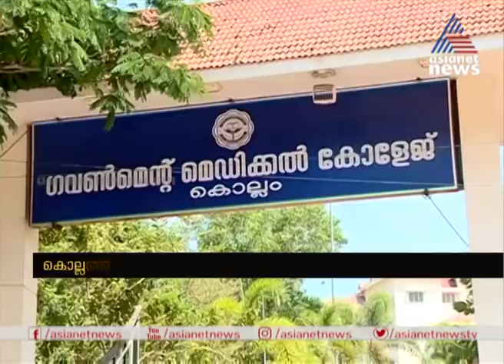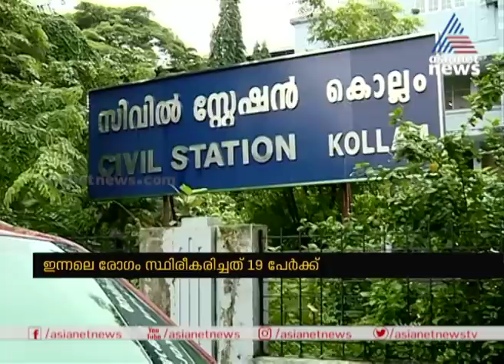കൊവിഡ് ബാധിതരുടെ ഏണ്ണം കുത്തനെ കൂടിയതോടെ കൊല്ലം ജില്ല കനത്ത ആശങ്കയില്‍ | Kollam Covid spread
കൊവിഡ് ബാധിതരുടെ ഏണ്ണം കുത്തനെ കൂടിയതോടെ കൊല്ലം ജില്ല കനത്ത ആശങ്കയില്‍
Steep increase in the number of Covid 19 Patients in Kollam district